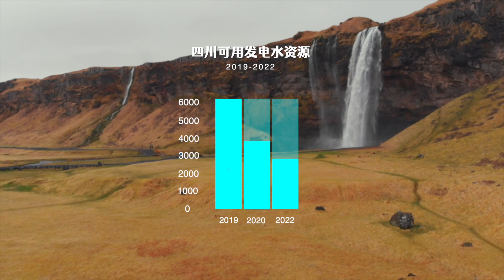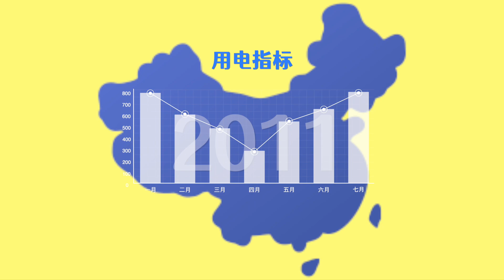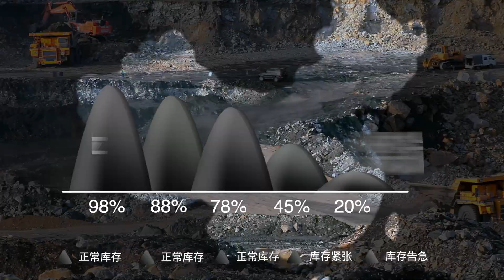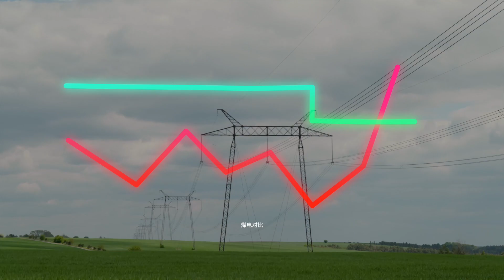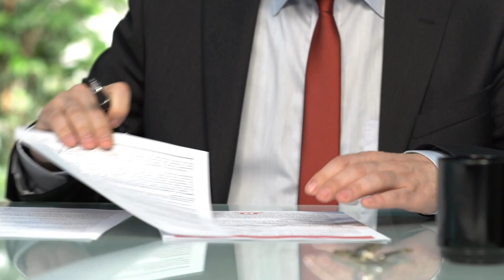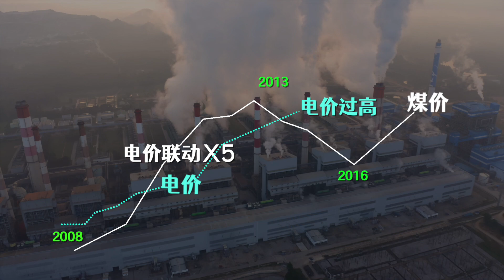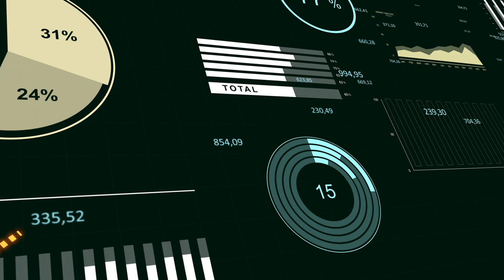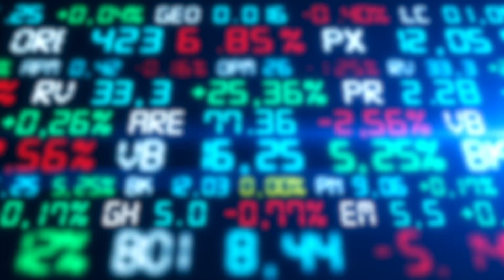从拉闸限电到中国的能源结构问题｜中国大规模拉闸限电是否还会继续｜过去的电力改革到底改了哪些｜中国新能源之路怎么走｜光伏，水电，风电是否能取代火力电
信息时代，时间很重要。
中国的能源结构很难通过简单的政策引导就能够改变。我们在面对各地拉闸限电的问题时，是否能有更多的维度去理解？
什么是煤电联动制度？
新的电力改革措施何时能出台？
电价的进一步市场化有哪些副作用？
如何缓解煤电周期的错位过多的问题？
请在下方留言区提出您的宝贵观点，我们一起讨论！